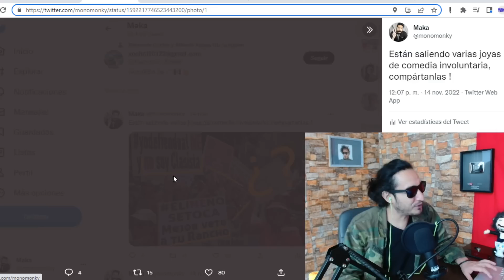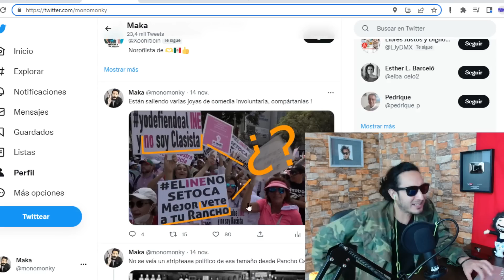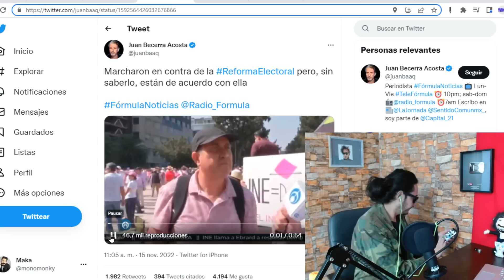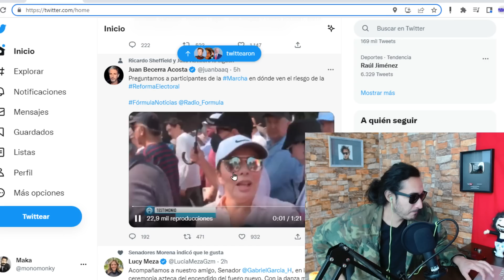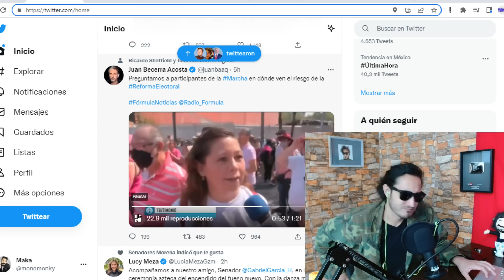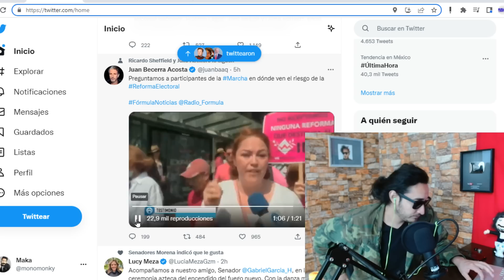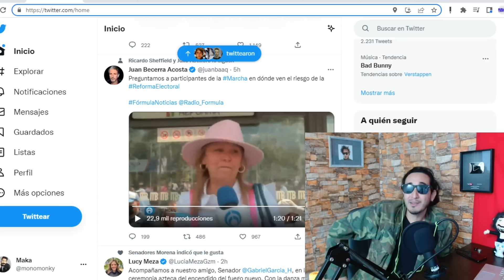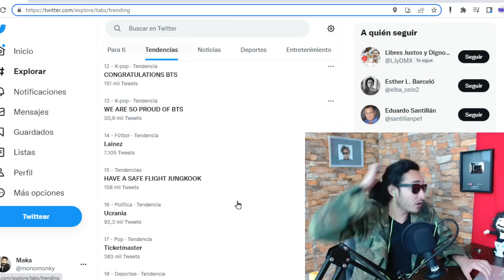DE RISA ! Algunas ESTUPlDECES que dijeron pseudo-fifís de la marcha